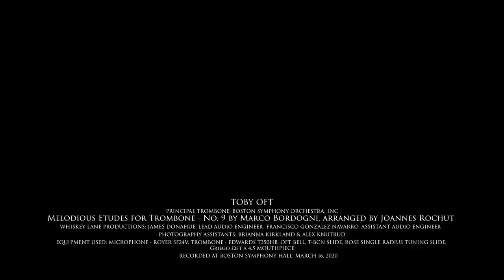Bordogni/Rochut No. 9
Contents
00:00 - Intro & Performance Suggestions
01:06 - Performance

This is a performance of Bordogni/Rochut No. 9.  The performance suggestions section at the top of the video center around how to shape the air to play with a convincingly playful "leggiero”.

This performance was recorded at Boston Symphony Hall on March 16, 2020.  Special thanks to Royer Labs and Whiskey Lane Productions - James Donahue, lead audio engineer, Francisco Gonzalez Navarro, assistant audio engineer. Photography assistants, Brianna Kirkland & Alex Knutrud.  EQUIPMENT: MICROPHONE - ROYER SF24V, TROMBONE - EDWARDS T350HB, OFT BELL, T-BCN SLIDE, ROSE SINGLE RADIUS TUNING SLIDE